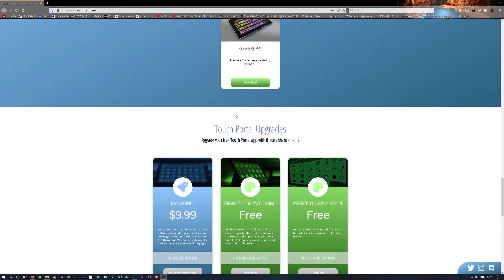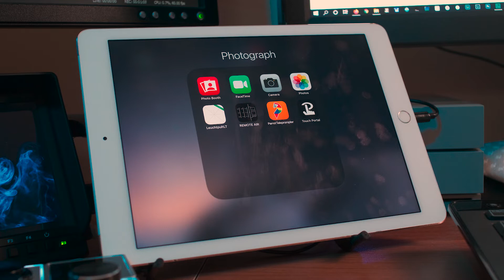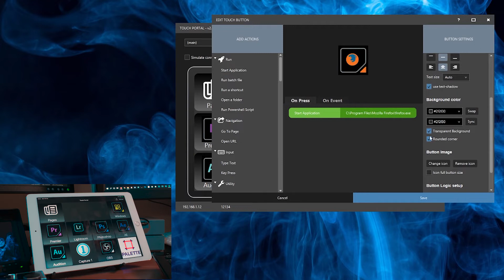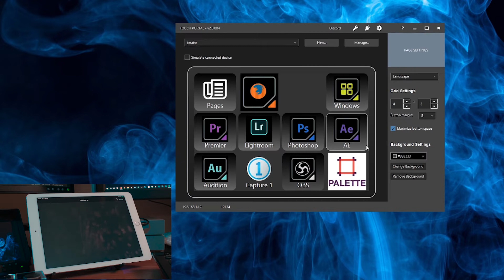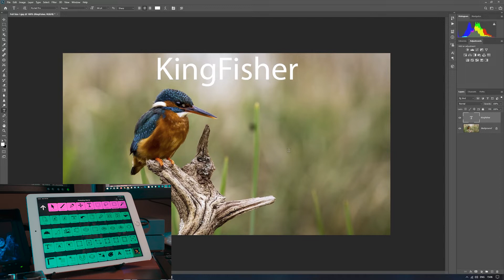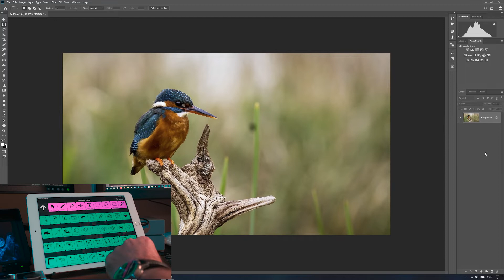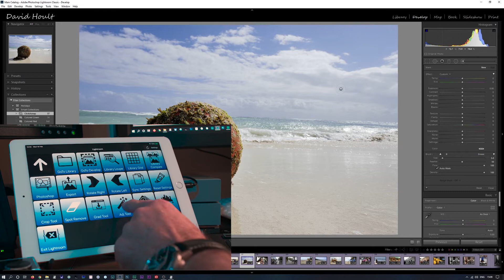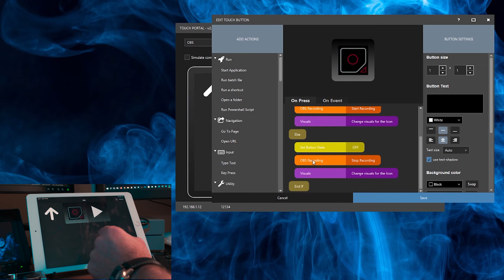TOUCH PORTAL Control your desktop software and machine with your mobile device.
Is the Touch Portal software any good for controlling your Image and Video Software. In this quick first look I will show you how I have set up the software for my purposes and we will see if it is usefull for the software I use. Also you can see if it is something you would consider using yourself.
After I have used Touch Portal for a longer period I will do a more in-depth look at setting it up.
Link to the Touch Portal Website where you can down load a Free version to try

Amazon uk Fuji links.

Amazon US Fuji Links.